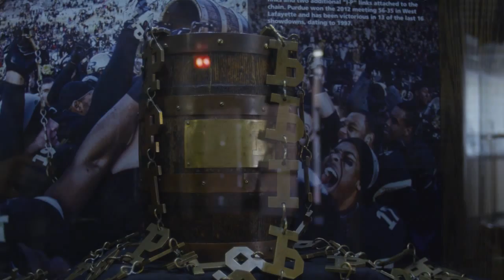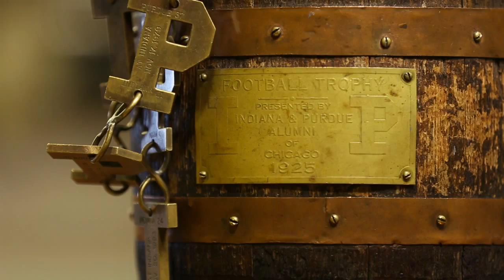One Brick Higher: Purdue Football 2013, Episode 7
The latest episode of One Brick Higher focuses on rivalries and this week's game against IU.